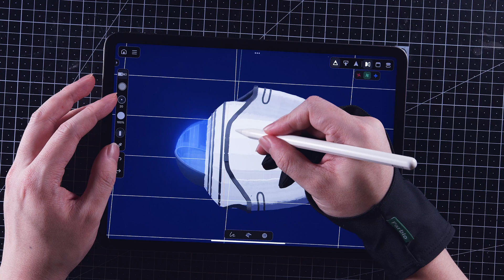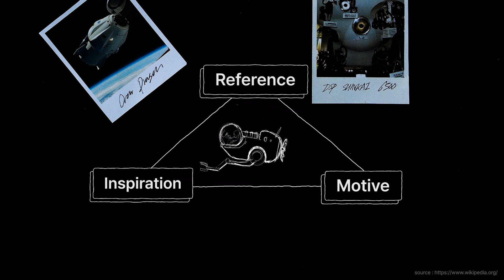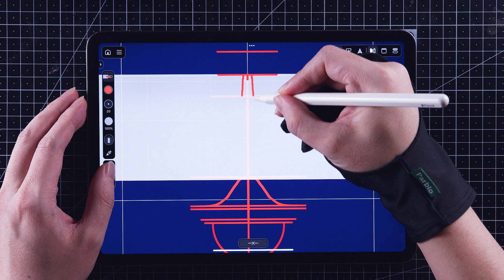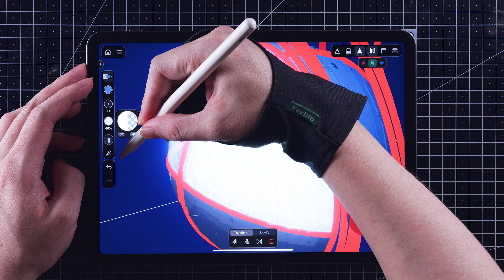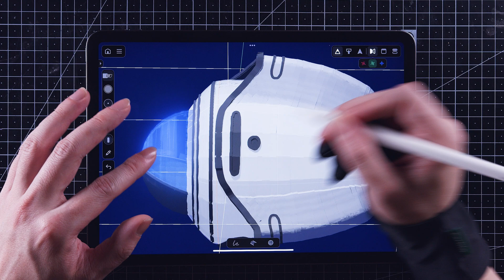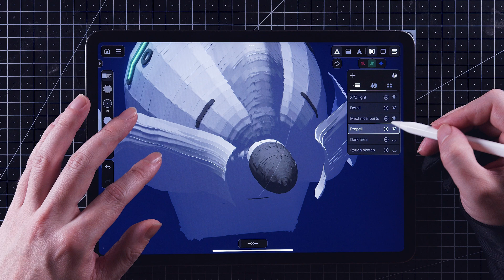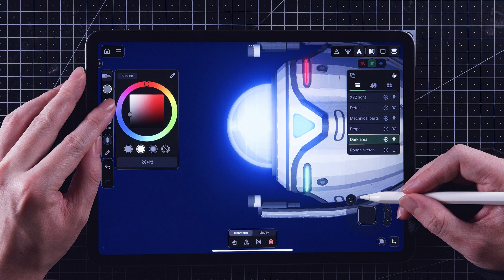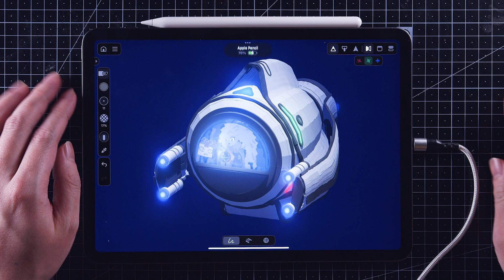Feather Advanced Tutorials - Part 2 | Submarine Sketch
Welcome to the Advanced Tutorial!

This tutorial series is designed for users already familiar with Feather, focusing on the full creative process and advanced 3D drawing techniques.

In this part, we’ll design a submarine while exploring various ways to use Feather more efficiently. Once you get familiar with Feather’s unique method of copying and reusing drawn curves, you’ll be amazed at how quickly you can complete a design.